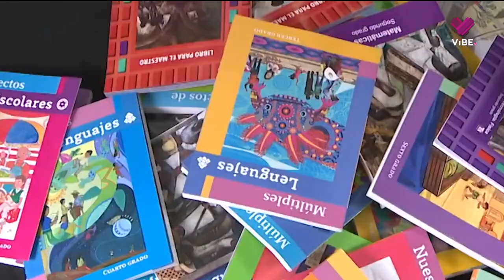Estas son las tendencias del día, 15 de agosto 2023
Tendencias| 📰📱Entérate en un minuto de las últimas noticias que suceden en México y el mundo. 🌎🇲🇽